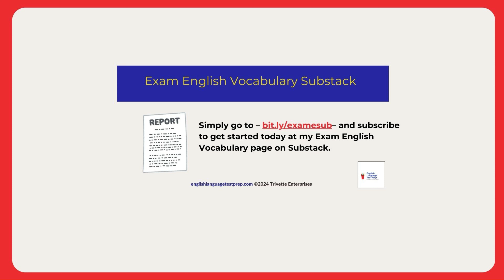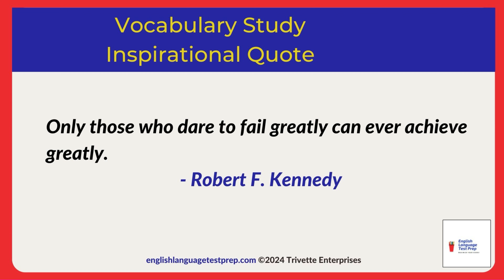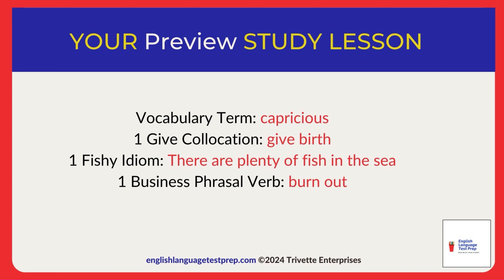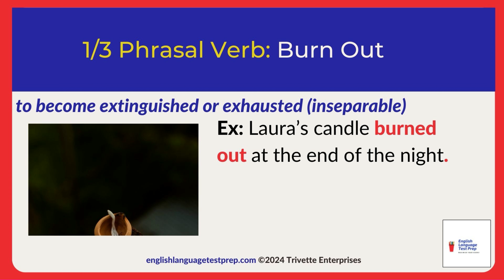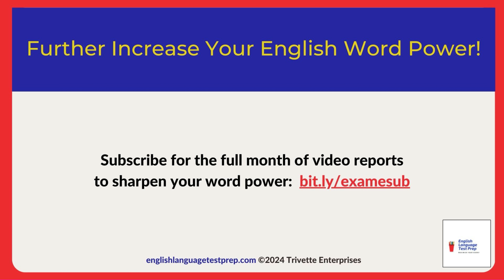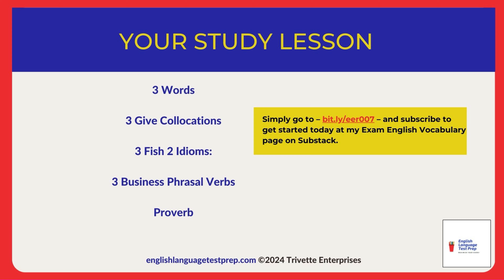ELTPR070- Introduction to Vocabulary Report 007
📒Get a preview of Vocabulary Report 007 to build up your word power.

📒Listen to the full episode HERE ➡️ [subscription]

📒Get free access to the Exam English Vocabulary Substack for more resources to build your word power ➡️

In our introduction lesson, you and I explore the following terms in your lesson:
• Vocabulary Term: capricious
• 1 Give Collocation: give birth
• 1 Fishy Idiom: There are plenty of fish in the sea
• 1 Business Phrasal Verb: burn out

ABOUT ENGLISH LANGUAGE TEST PREP RADIO PODCAST: The englishlanguagetestprep.com blog and Radio podcast help TOEFL, TOEIC, PTE, and IELTS candidates to improve their exam and English skills to maximize their target scores. From test tips to vocabulary and grammar skills, candidates are taught valuable lessons for achieving their personal and professional goals using English.